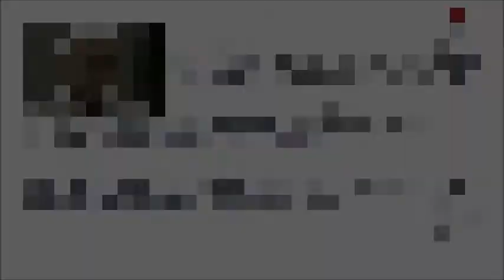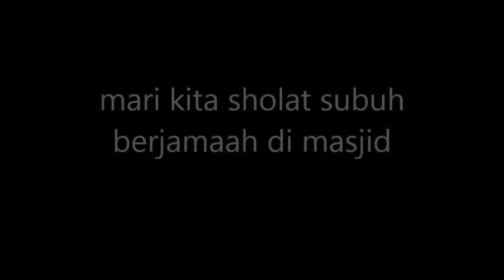ilustrasi bank konvensional vs bank syariah oleh Abu Muhammad Dwiono Koesen Al Jambi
Abu Muhammad Dwiono Koesen Al Jambi merupakan seorang Praktisi Senior Perbankan Syariah. Walau beliau memiliki pemahaman Agama Islam yang sangat baik, akan tetapi menolak untuk di panggil Ustad. Beliau menulis buku yang berjudul: Ayo ke Bank Syariah dan Selamat Tinggal Bank Konvensional. Berikut adalah cuplikan rekaman kajian ba’da sholat subuh berjamaah di Masjid Al Fauzien Gema Pesona saat beliau memberikan kajian tentang Pengenalan Bank Syariah